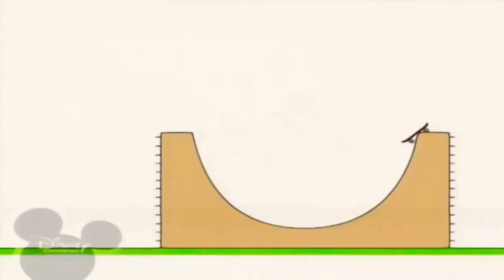10 грудня 2018 р.